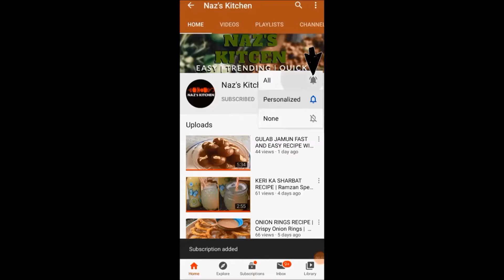MANGO SHAKE | Mango Milkshake Recipe | Thick and Tasty | Naz's Kitchen